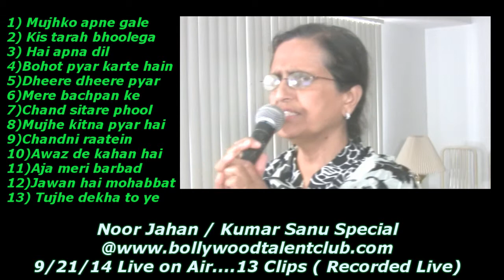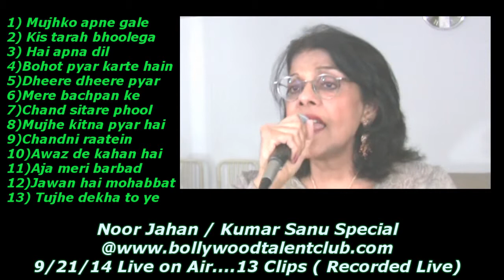Mujhko apne gale